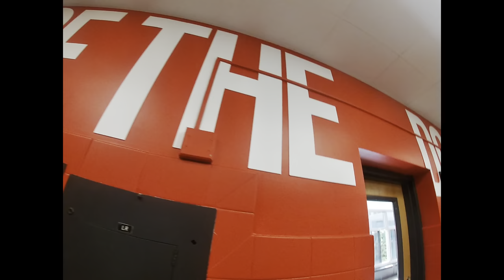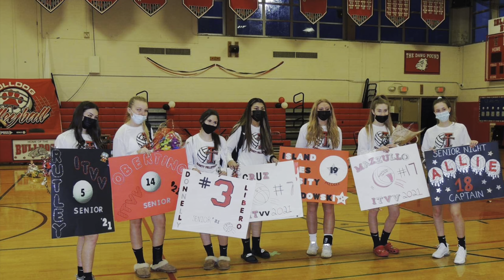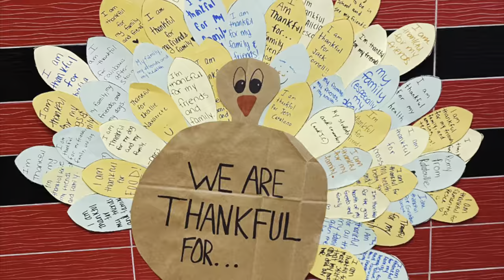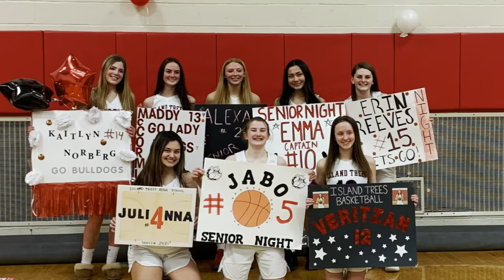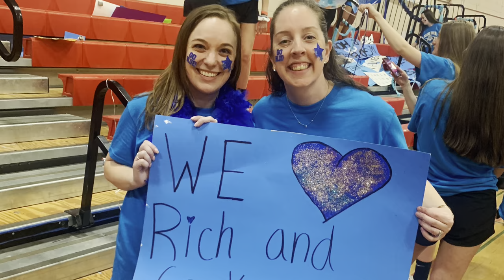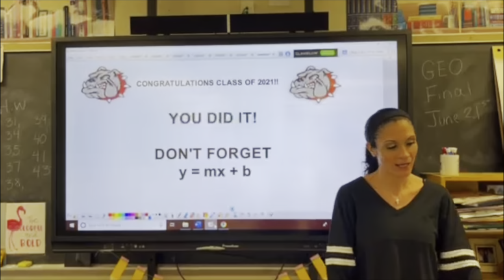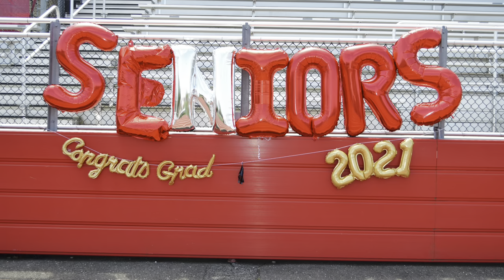island trees senior video 2021